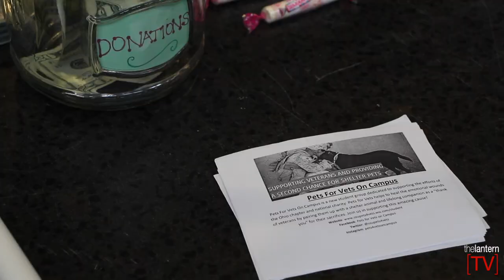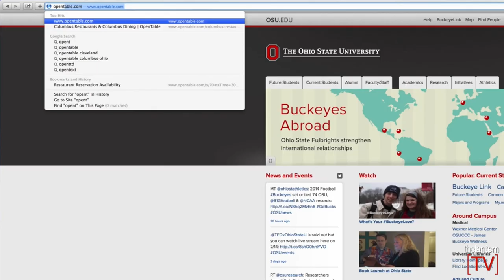The Scarlet Scoop: Puppy love hits campus with Smooch-A-Pooch kissing booth